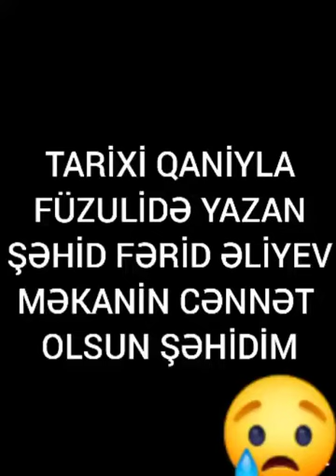Fərid Əliyev İsmayıllı Kürdmaşı kəndi.